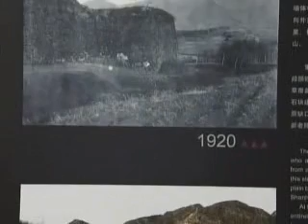great wall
youtube英语QQ高级群32149507欢迎你的加入，让 我们每天讨论交流感兴趣的youtube英文热门视频。目前会员 达到200人，其中3位主要管理均在海外就职。使用QQ聊天是你 真正融入国内生活的第一步。